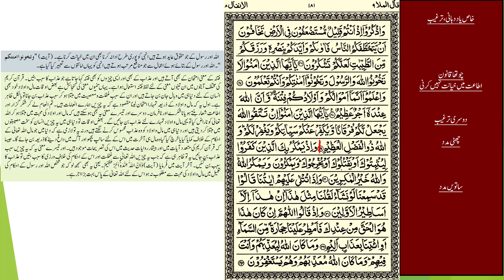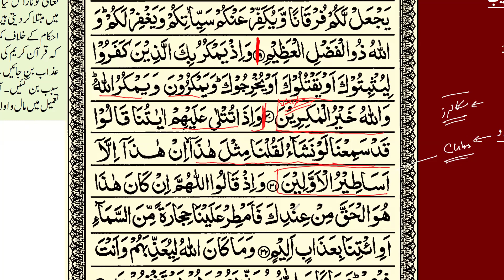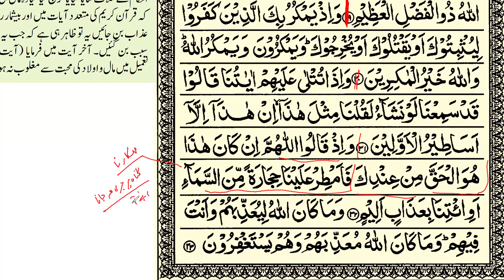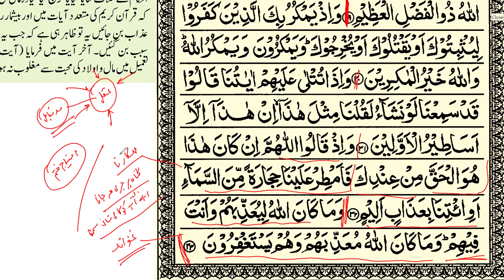Tarjuma Quran /معانی القرأن Tarjuma Surah Anfal part 9 || Hazrat Aqdas Mufti Faisal Hayat saheb db